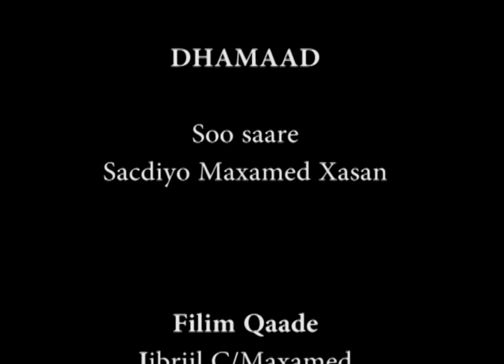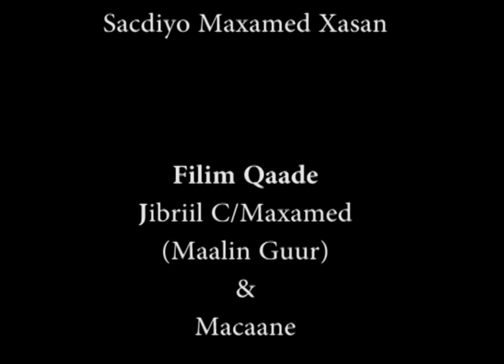BARNAAMIJKA HAWEENKA & ARIMAHA QOYSKA 01 02 2014